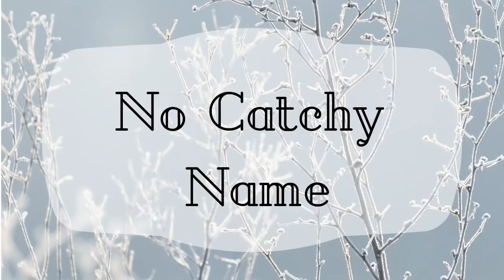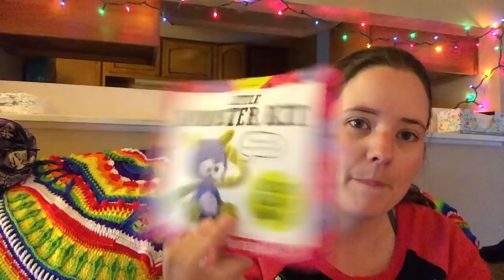No Catchy Name 63, Oops! I forgot to upload it!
I recorded this episode on Monday Nov. 26th, and completely forgot to upload it! Oops!

Ginger Bread house no pattern.